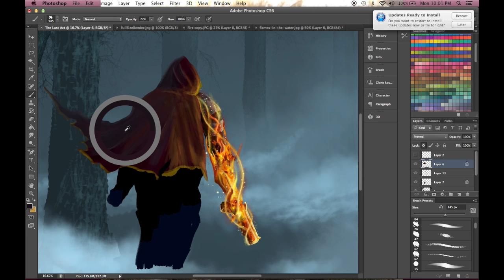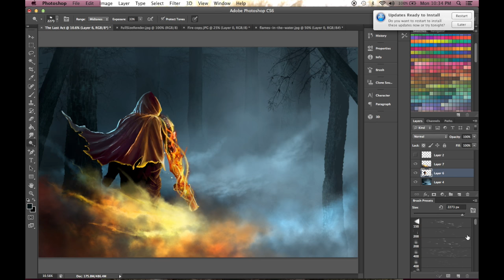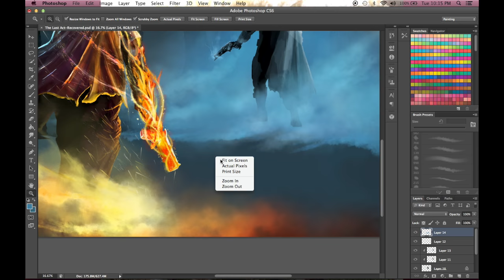Yours Not Mine...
Destiny Fan Art speed painting of the battle between Shin Malphur and Dredgen Yor. Hope you enjoy.